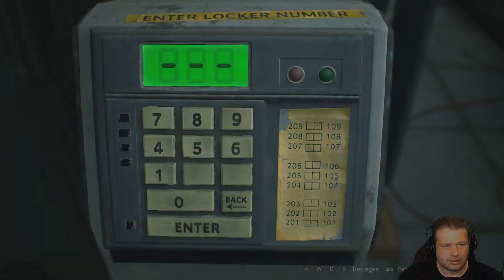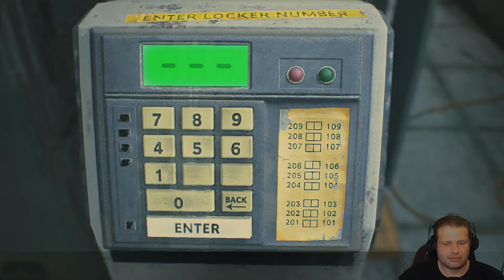Resident Evil #14 Schließfächer leer geräumt [ResidentEvil2 Remake Horror Lets Play DEUTSCH]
*** Remake Resident Evil 2 ***

Hier gibt es tolle Horror Lets Plays wie….

Alle Let´s Plays von 7 Days to Die in deutsch, vom SoloFighter bis zum KoopFighter.

Folge mir:

Kein Muss aber schön ^^